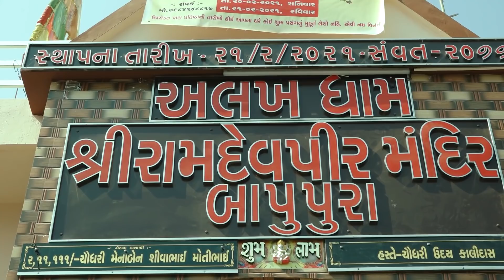Ramdevpir Ni Dharam Dhaja Bapupura || 13Feb2021